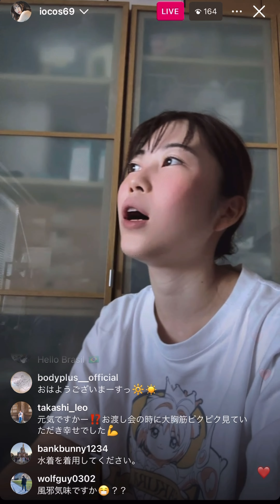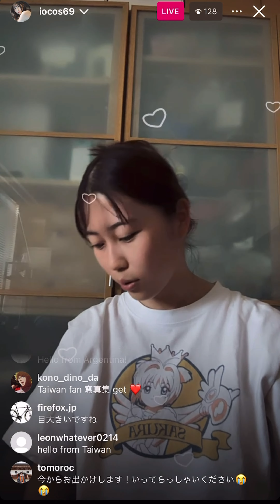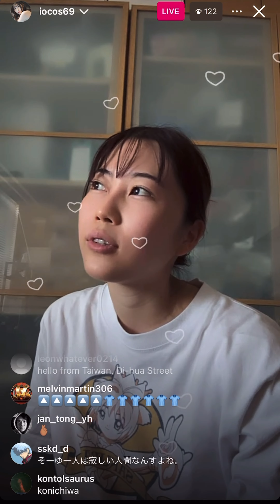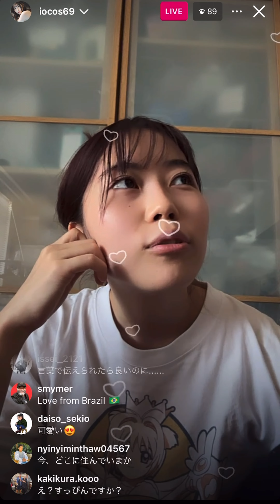伊織いおインスタライブ！